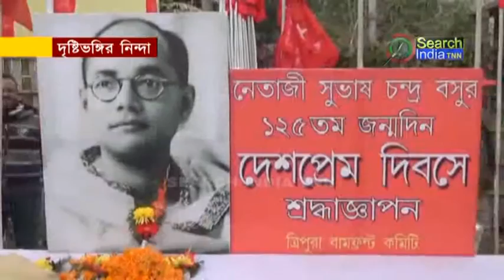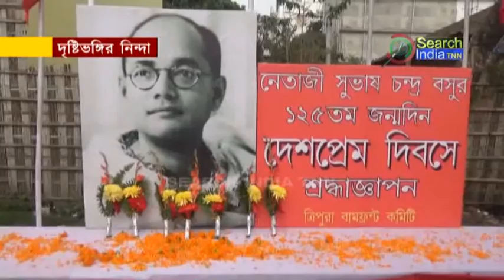দৃষ্টিভঙ্গির নিন্দা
পরাক্রম আর দেশপ্রেমের মধ্যে পার্থক্য আছে। মনে হয়েছে নেতাজির বৃহত্তম সংগ্রামের স্বীকৃতি দেওয়া হলেও দেশপ্রেমের মালিকানার অধিকার একমাত্র বিজেপি লোকদের হাতে রেখে দেওয়া হয়েছে। নেতাজির জন্মদিনকে দেশপ্রেম হিসেবে ঘোষণা না দিয়ে পরাক্রম দিবস হিসেবে ঘোষণা করায় কেন্দ্রীয় সরকারের দৃষ্টিভঙ্গির তীব্র নিন্দা করে রাজ্য বামফ্রন্ট।